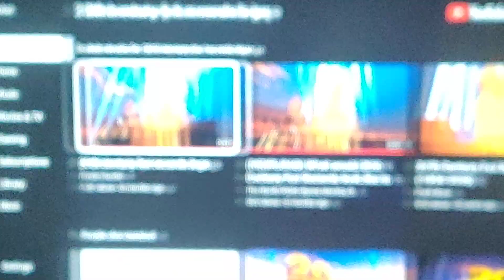20th Century Fox Records/Regency Enterprises NEW logo On Alvin and The Chipmunks: Chipwrecked